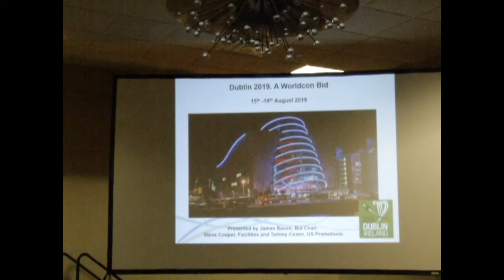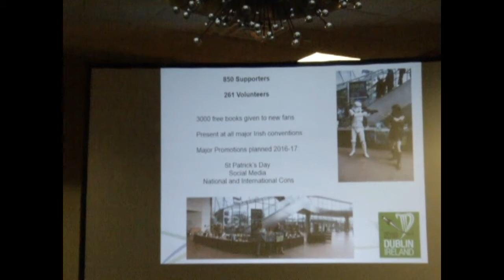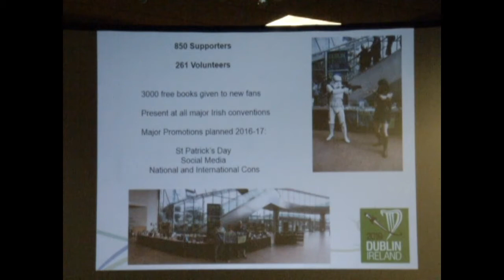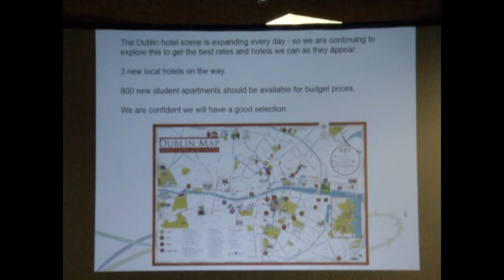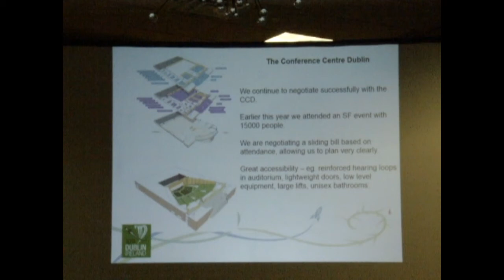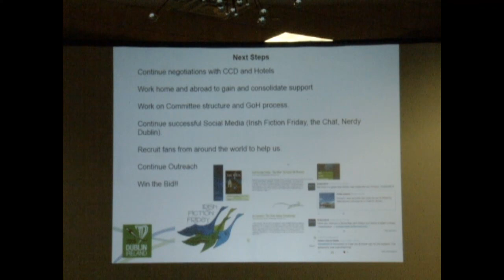Fannish Inquisition 2015: Dublin in 2019 Worldcon Bid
Bid presentation for the Dublin in 2019 Worldcon Bid at the Fannish Inquisition at SMOFCon 33, December 5, 2015, in Fort Worth, Texas. Recorded by Lisa Hayes.